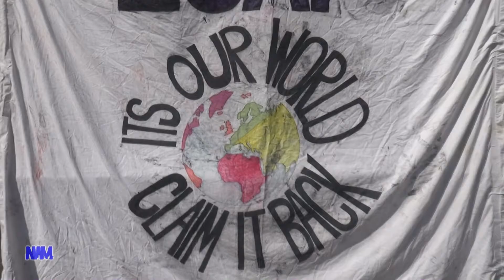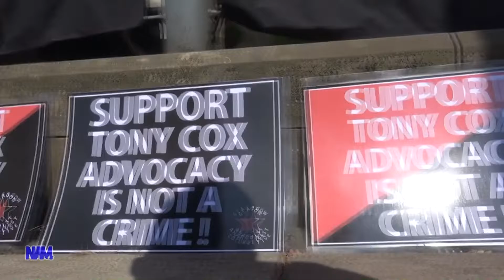Trial of Scottish Unemployed Worker's Network Activist - Tony Cox